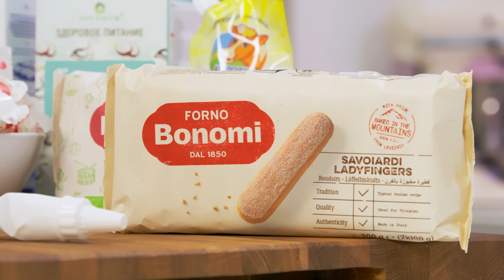Алексей Жидковский - Дорого & Богато. 3 сезон. 10 выпуск. Кокосовый тирамису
Скачивай и смотри все выпуски шоу "Звезды" в приложении VK Видео

Рекламодатель ООО "В Контакте"
Erid LjN8KASoi
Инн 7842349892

Готовь вместе с нами каждое воскресение. Новый выпуск по-прежнему выходит каждое воскресение ! Поставь колокольчик 🔔 , чтобы ничего не пропустить😏